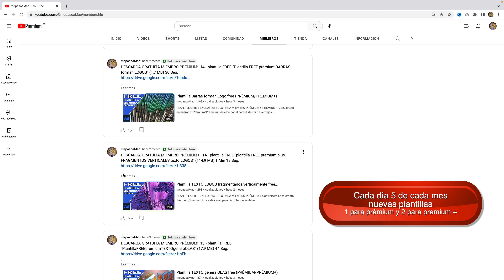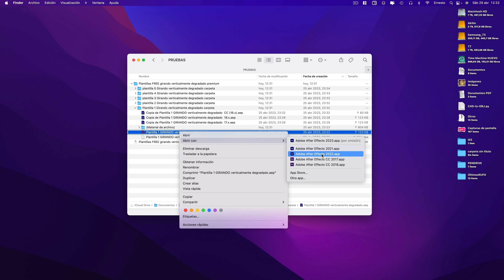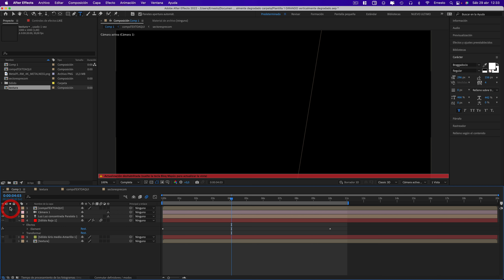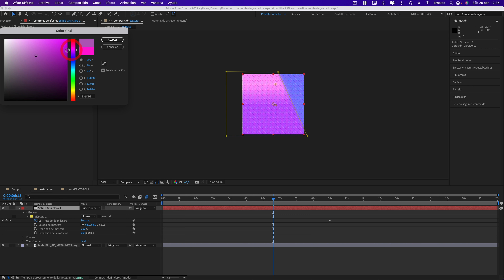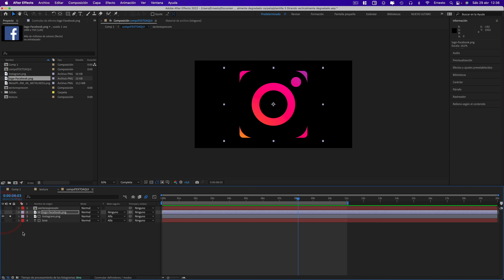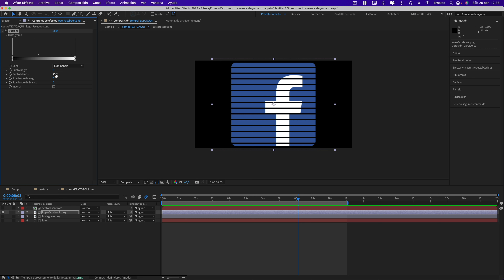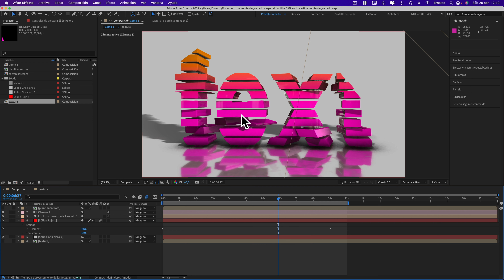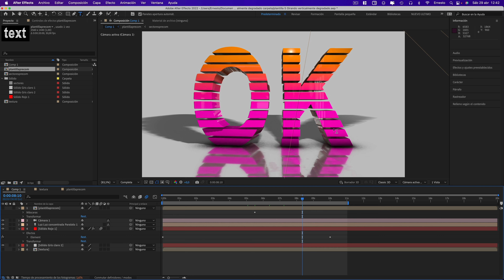Uso plantilla premium "girando vertical degradado" | Element 3D | After Effects